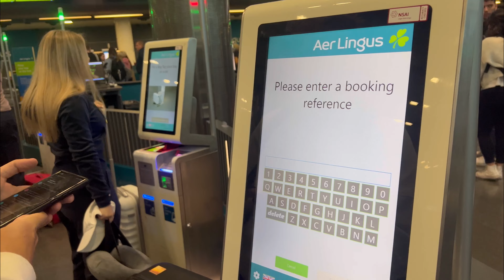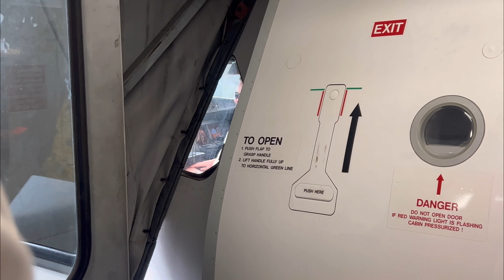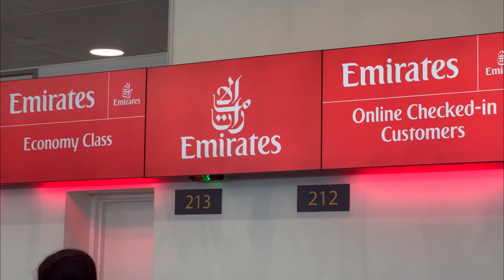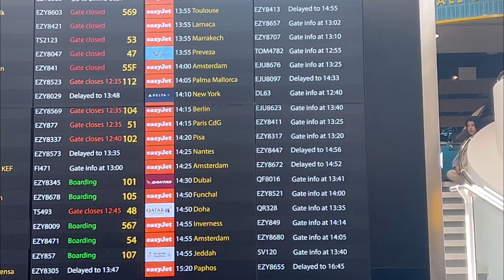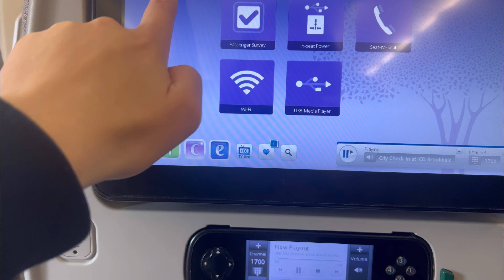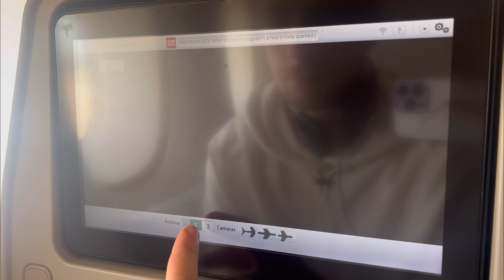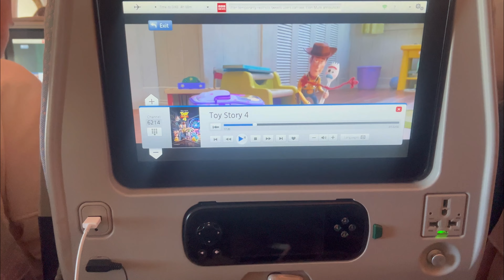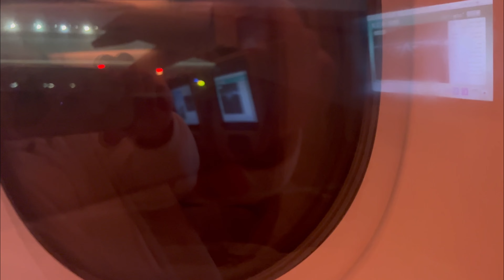Lot na Zanzibar ✈️☀️